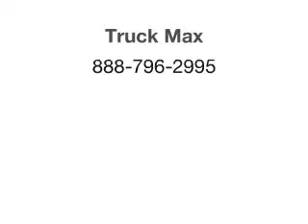2003 Dodge Ram 2500 - Scottsdale AZ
Year: 2003
Make: Dodge
Model: Ram 2500
Trim: SLT
Engine: 5.9 liter inline 6 cylinder 24 valve
Transmission: Automatic
Color: Graphite Metallic
Mileage: 143602
Address:
925 North Scottsdale Road